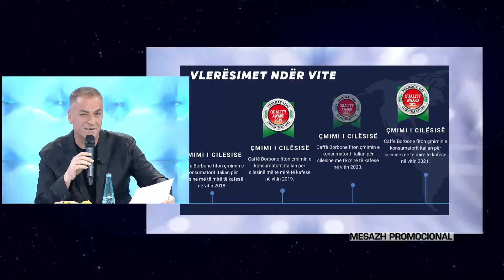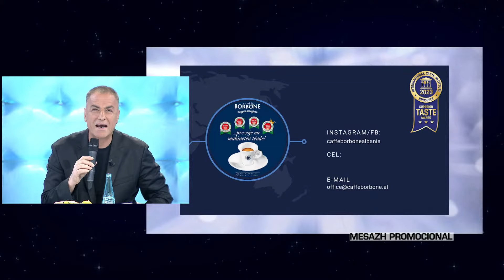Pjesa e Parë - Zonë e Lirë | 31 Mars 2023